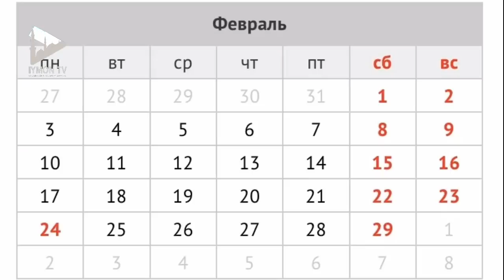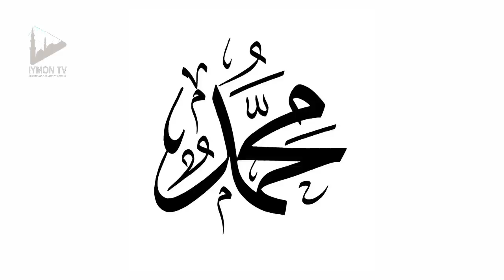22:02:2020 ҚИЁМАТ? ВАНГА БАШОРАТИ ВА ҚУРЪОН